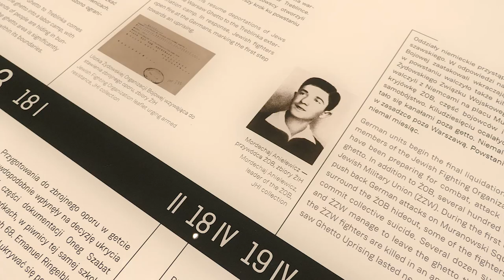Marian Turski about the importance of Ringelblum Archive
Marian Turski, a historian, journalist, Holocaust survivor. He is a member of the Main Board of the Association of Jewish Veterans and Victims of the Second World War, a Vice President of the International Auschwitz Committee, a Member of the International Council of the Auschwitz-Birkenau State Museum and a member of the Council of Wannsee Conference Memorial and Educational Site.